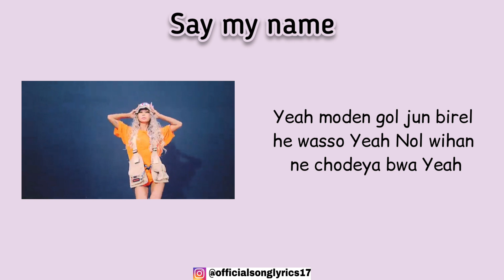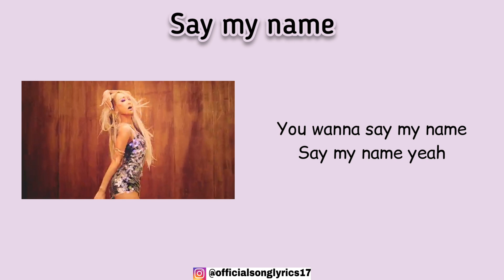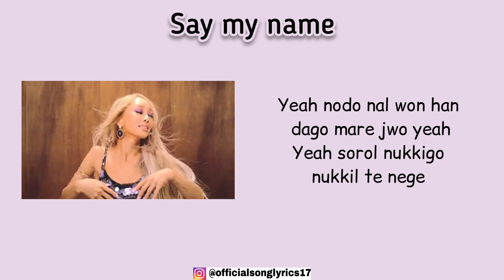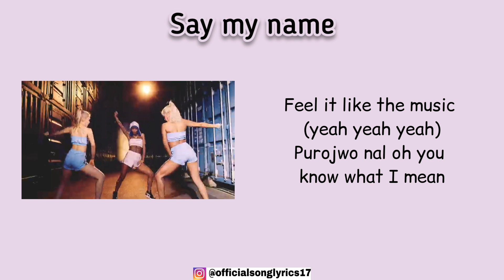HYOLYN - SAY MY NAME (Super Easy Romanized Lyrics & MV)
*Official Audio by Hyolyn

Hi! Don't forget to watch the original MV ^_^